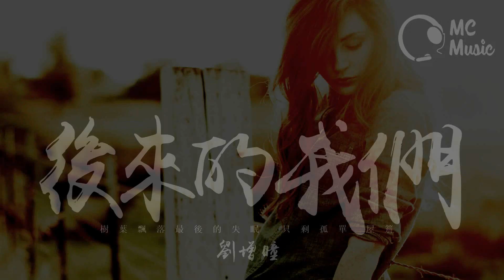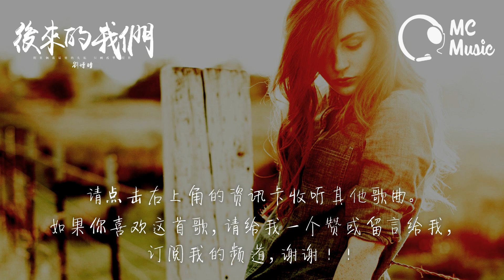後來的我們 劉增瞳 「樹葉飄落最後的失眠 只剩孤單屋簷」 動態歌詞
** 喜歡的朋友请多多分享喔~ 需要你們的支持!!! **
歌詞在下面

作詞：孫莞
作曲：孫莞
編曲：呂宏斌
和聲配唱：劉增瞳
錄音師：箱子君
混音師：呂宏斌
製作人：李晨
母帶工程師：Clarence
製作公司：Clever Music
出品人：王婷婷

躲在角落裡面　陌生的容顏
等待霓虹的城市也亮起來
終於看到了你的臉
只是　多了些遙遠

一場大雨淋濕了你的肩
為你撐傘的人已不在你左邊
光年沈在　思念的昨天
我卻丟了書籤找不回那一頁

等待了多少夜晚時間
只想再見一面
看看你的蛻變
讓我知道離開我是正確

樹葉飄落最後的失眠
只剩孤單屋簷
幻想你抱住我
告訴我還有明天

只想再見一面
看看你的蛻變

只剩孤單屋簷
幻想你抱住我
告訴我還有明天

只想再見一面
看看你的蛻變

只剩孤單屋簷
幻想你抱住我
告訴我還有明天
※關於劉增瞳 About Singer.